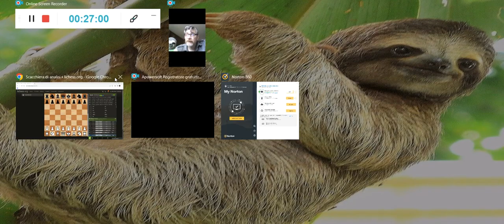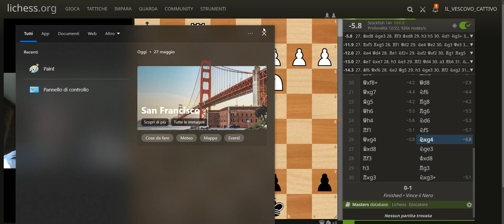Gyula Breyer !!! L' innovatore delle aperture più fantasioso della storia degli scacchi !!!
Puntata del Venerdì con il personaggio misterioso !!! In questa puntata andremo a conoscere uno dei più brillanti creatori di varianti d' apertura della storia degli scacchi !!! Gyula Breyer scacchista ungherese morto a 30 anni nel 1921.